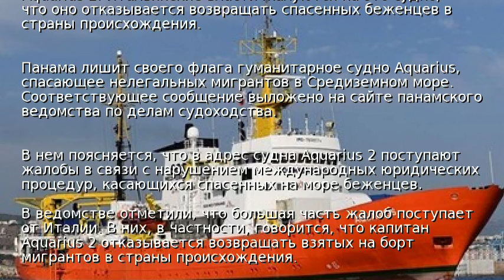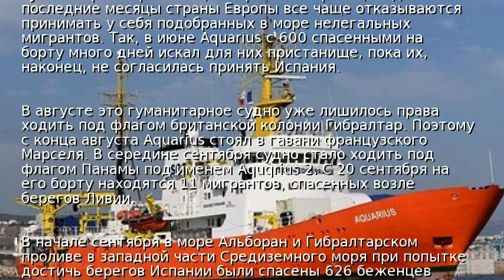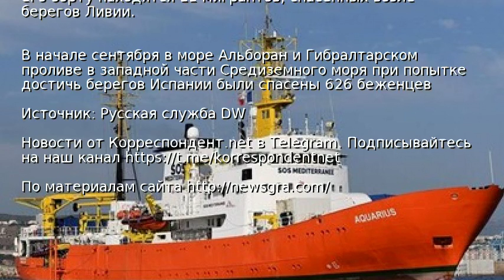Спасательное судно Aquarius лишится флага Панамы